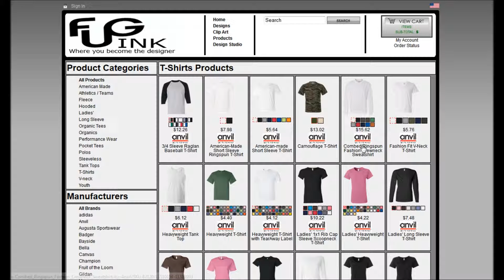FUG Upload your own Artwork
You can upload your own artwork on our design your own shirt site launching January 21 2014!